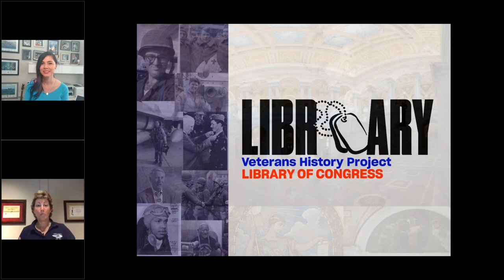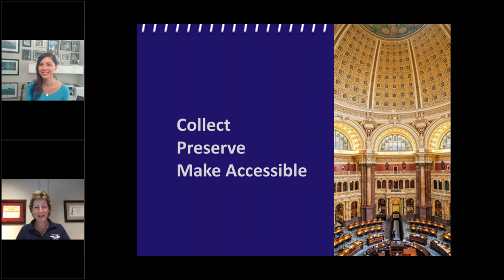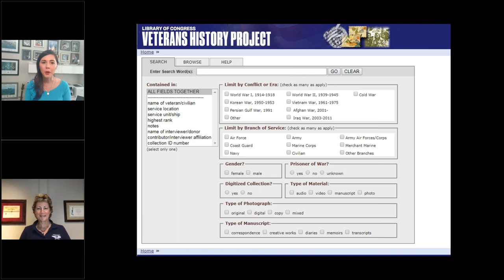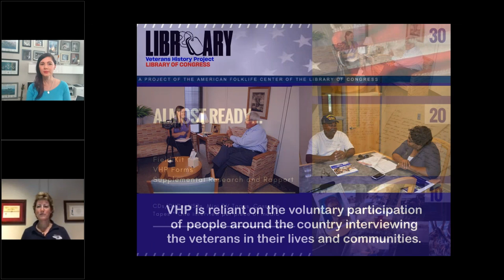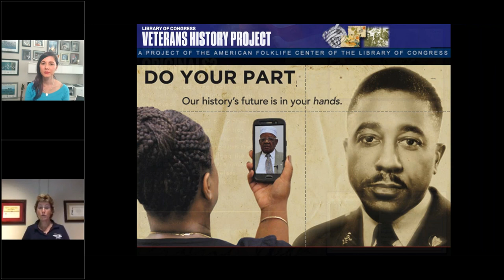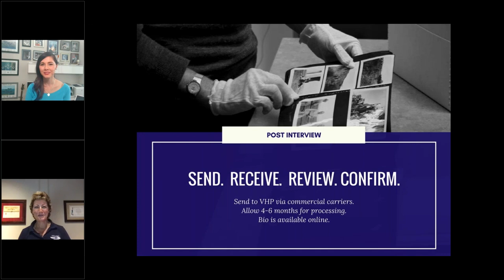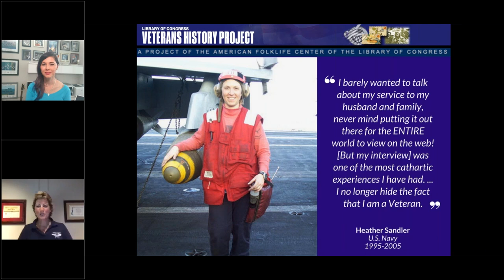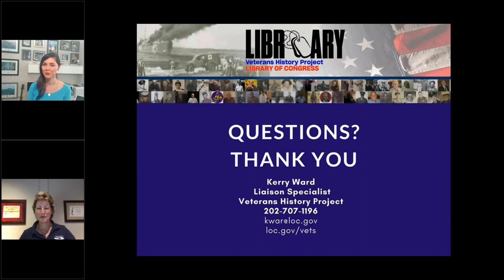Commemorative Air Force Education Webinar - Veterans History Project Webinar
For two decades, the Library of Congress Veterans History Project (VHP) has been collecting and preserving the stories of service from our nation’s veterans so that they can be accessible to families, researchers, students, and future generations to learn from and be inspired by. Learn how you can make history by recording the story of service from the veteran or Gold Star Family member in your life by attending this virtual briefing. During the webinar, Kerry Ward, Liaison Specialist, will provide an overview of the Project including the history, participation and how to use the available online resources to learn more about personal veteran experiences from World War I through current conflicts. Participating is simple, meaningful and creates a lasting record of service and sacrifice of American veterans in the nation’s oldest federal cultural institution, the Library of Congress.